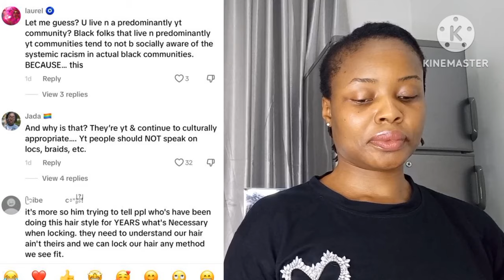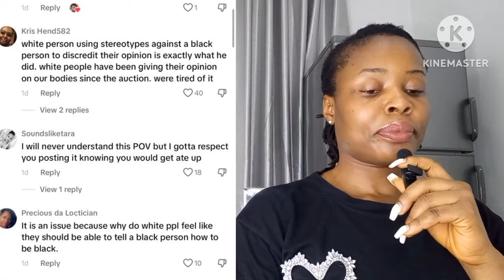W 🤍 Man Confidently Thought This Was Okay To Do And Saw The Other Side Of B🖤 Pe0ple